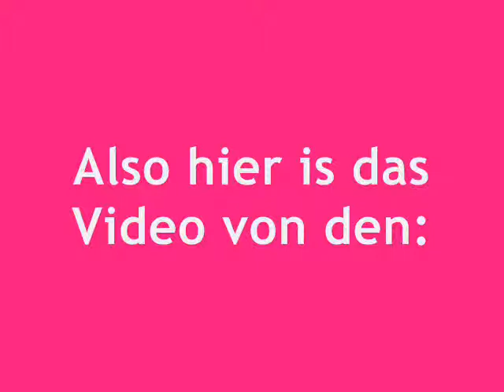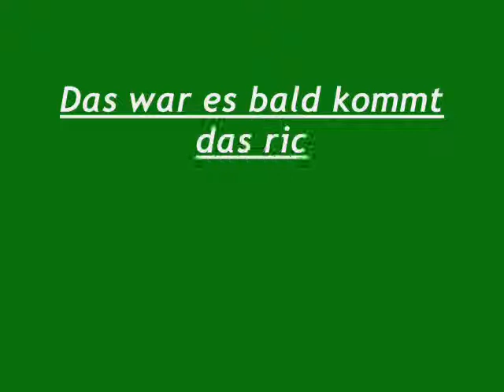The Noobie Show:Versuch1 {Runescape} [ger]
Jo das Video war schlecht deshalb auch VERSUCH1 aber ich habs trotzdem hochgeladen um zu guggn wie viele klicks es bekommt...